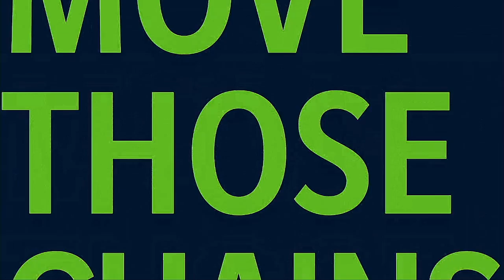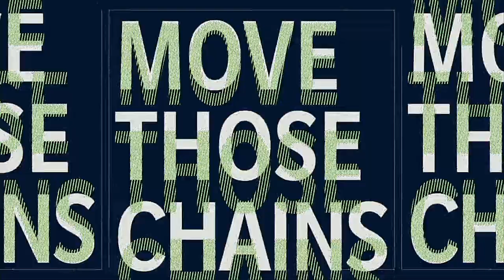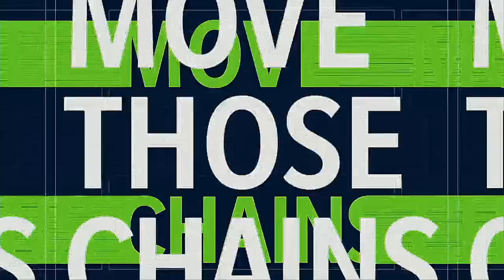NFL 2021 Season Week 6 Seattle Seahawks @ Pittsburgh Steelers